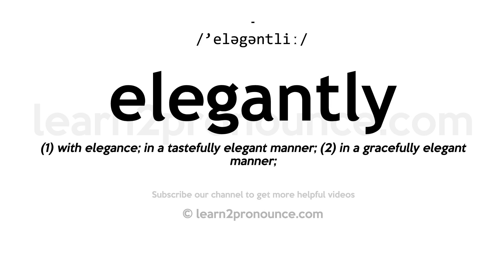How to pronounce Elegantly | English pronunciation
Learn how to pronounce Elegantly in English
ELEGANTLY
Pronunciation of Elegantly: /'eləgəntliː/
Definition of Elegantly: (1) with elegance; in a tastefully elegant manner; (2) in a gracefully elegant manner;